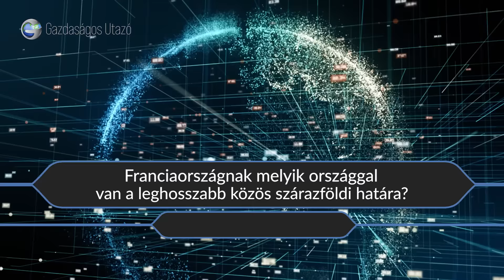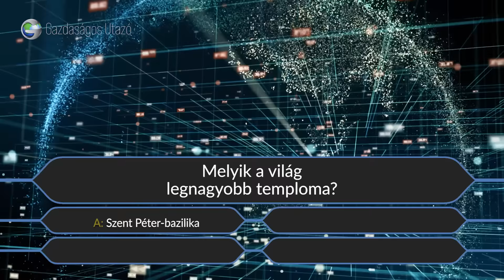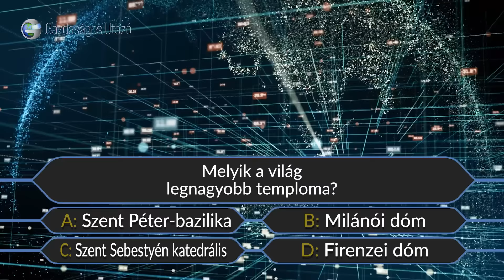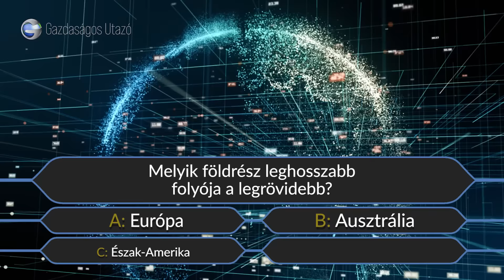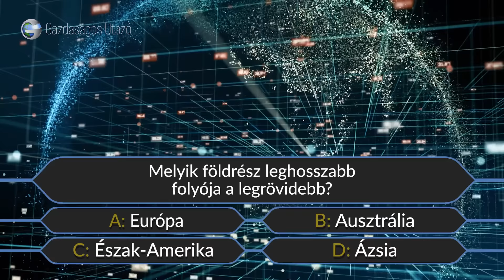Érdekes tények a nagyvilágból 2. rész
Már több olyan videót is készítettem, melyben különböző országok érdekes tényeit gyűjtöttem csokorba. Azonban miközben ezeket a különlegességeket keresgéltem, számos olyanba is belefutottam, melyek egyszerre több országhoz is, vagy éppen egyikhez sem kapcsolódnak. Mivel véleményem szerint ezek a tények legalább annyira érdekesek, sőt sokszor még megdöbbentőbbek is, úgy döntöttem, hogy ezeket is bemutatom. Tudod például, hogy melyik Földünk legmélyebb folyója? Vagy hogy vízesésnek a legnagyobb a vízhozama? De azt is elmondom, hogy melyek a világnak azok a szigetei, melyet egyáltalán nem tanácsos felkeresni. Ezenkívül bemutatom a világ legnagyobb sósivatagát is.. És hogy mindezt érdekesebbé tegyem, a tévés vetélkedők mintájára tettem bele kvíz-kérdéseket is.

A videóban felhasznált egyes jelenetek csak illusztrációk!